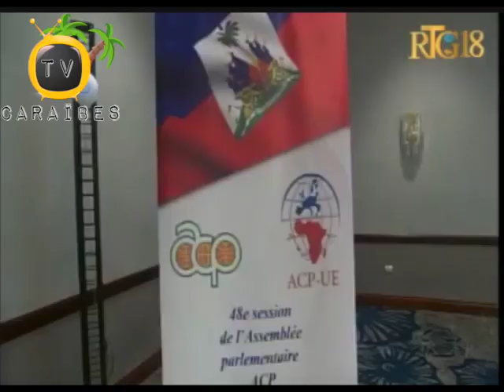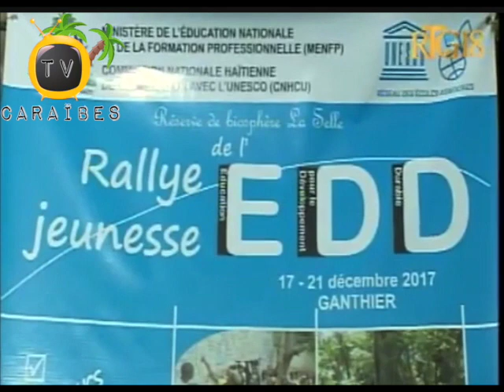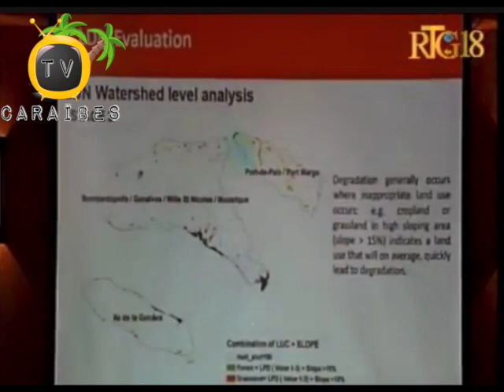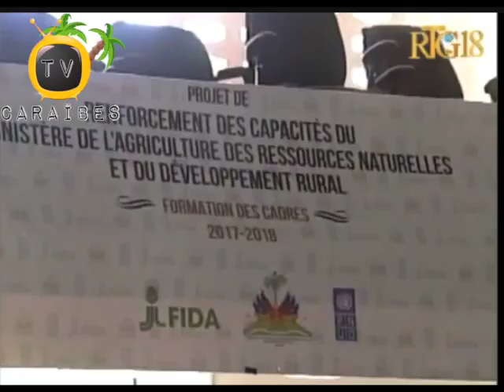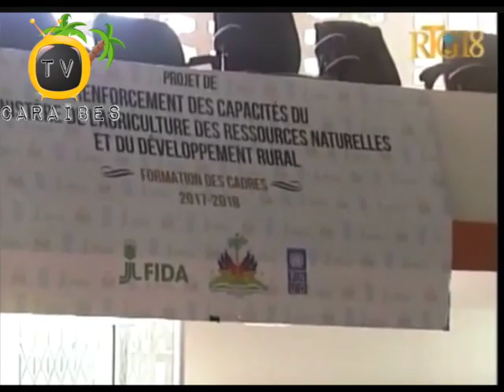Gade L Jan L Ye..Anpil Aktivite Ayiti Pou 15 Desanm Sa-A.. PNH Pwomosyon ak Lòt Nouvèl Ayiti